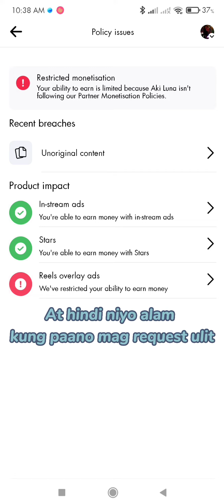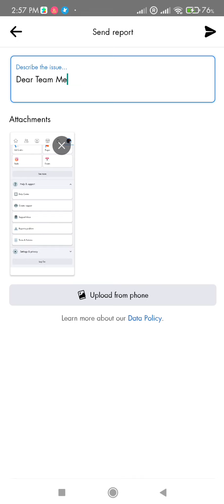Ads on reels Restricted Monetization Solved in just 10 days (no request another review button)